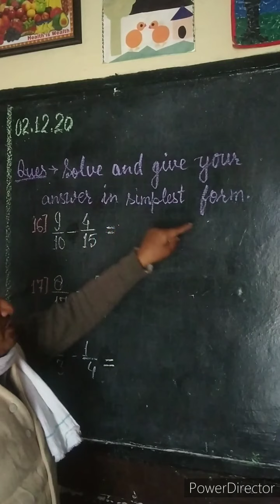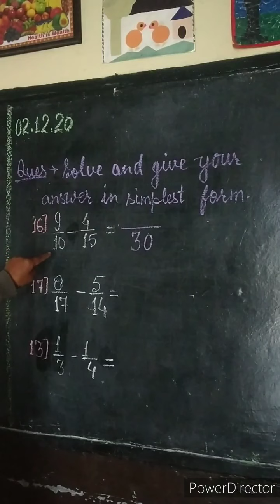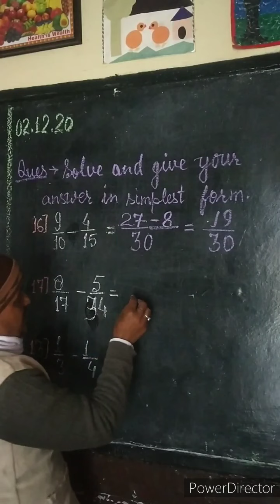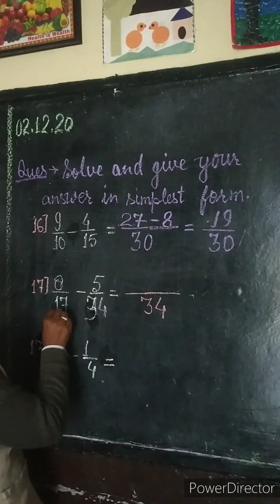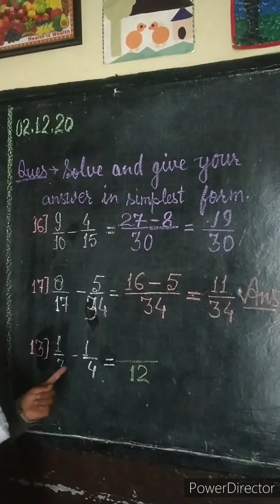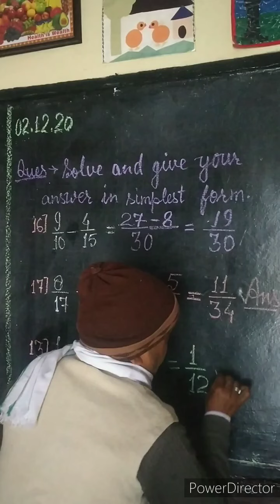Class- 4th, (math) exercise n.. 9.7, chapter -9- fraction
Saraswati Shishu/ Vidya Mandir garampani (Nainital)